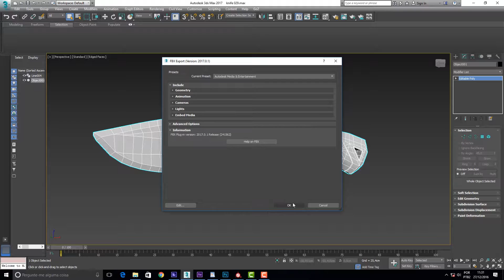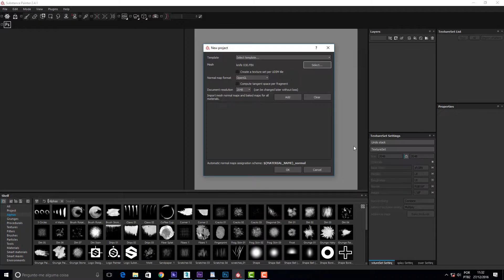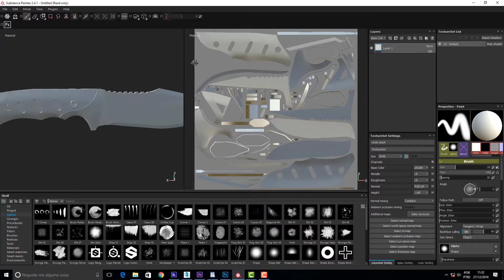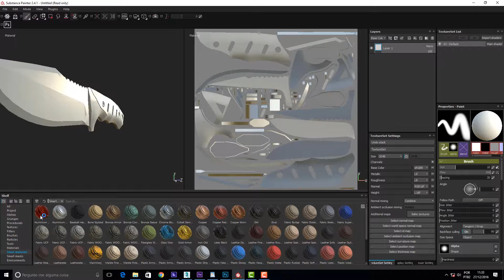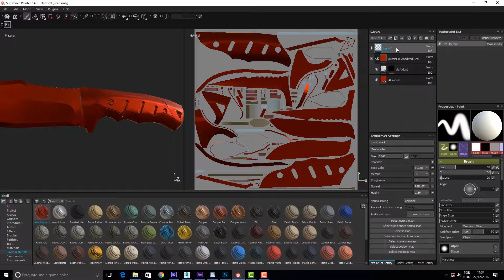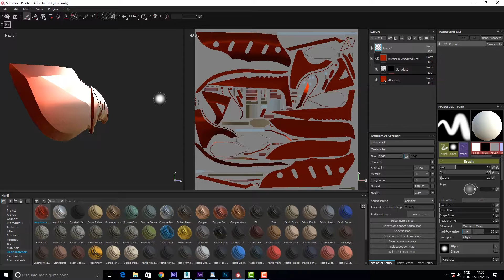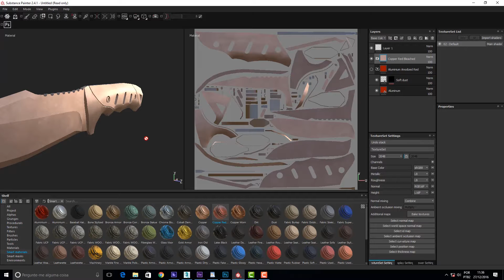SUBSTANCE 035 Overview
Finalmente ! Este é o primeito vídeo de Substance Painter do nosso projeto. É que nem a bonequinha, que ninguém acreditava que ia ficar pronta e ficou. As coisas aqui são assim mesmo; a gente demora, mas chega lá. E chegamos. Pensou que tinha terminado? É agora que começa. Vai vendo e me diz se você não vai aprender mais uma bagaça por aqui. Aqui só tem bagaceira.